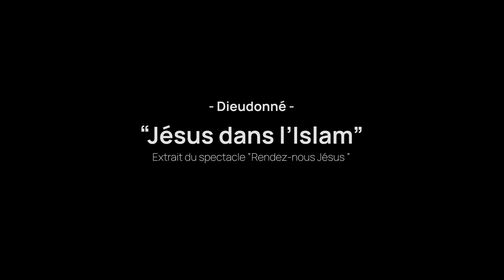Jesus dans l'islam 1_trending_status #2024